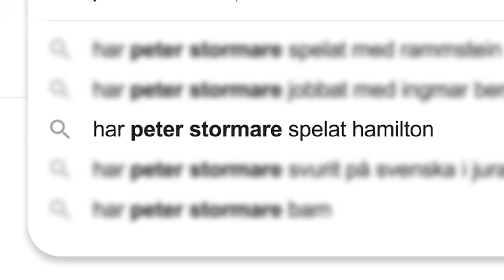Peter Stormare om Mark Hamill: "För mig kommer han alltid vara en skitskalle"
Peter Stormare är milt sagt inte förtjust i Star Wars-stjärnan Mark Hamill. När han förklarar varför är det heller inte svårt att förstå. Det hela beror på en incident under inspelningen av "Hamilton" (1998) där de två spelade emot varandra.